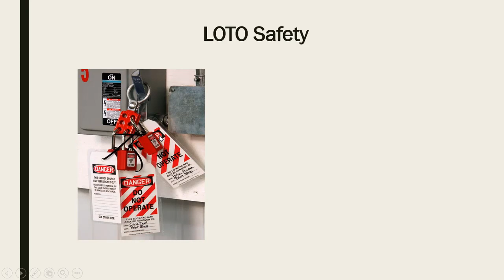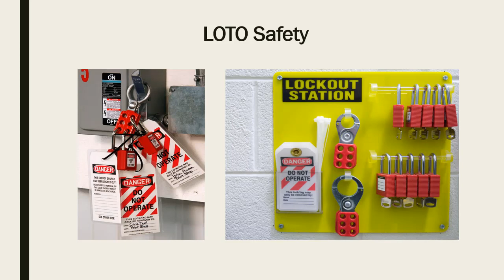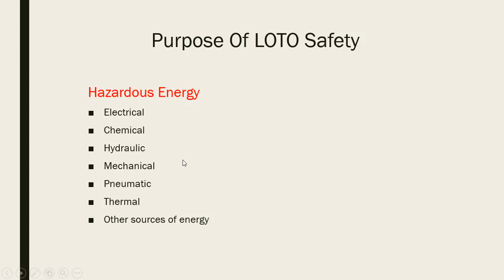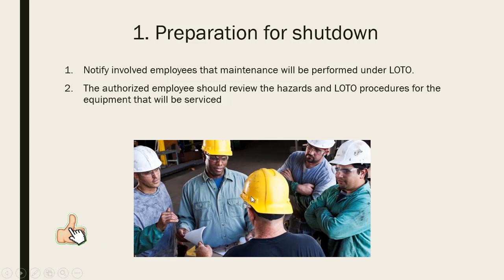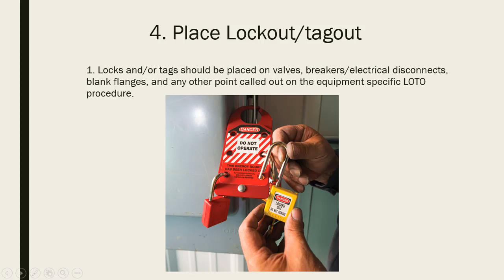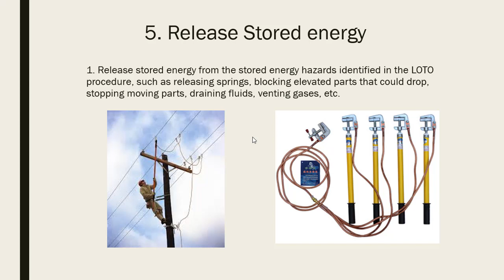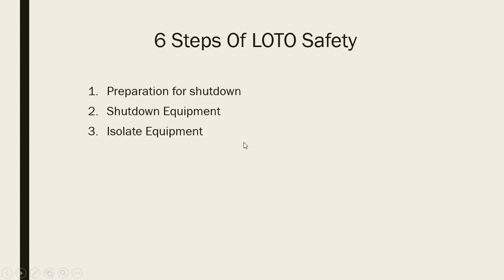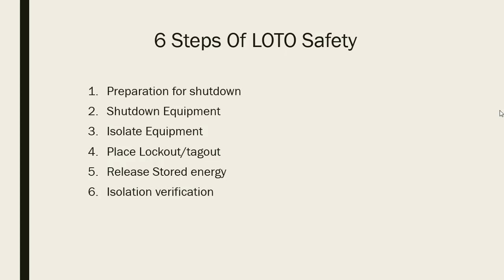LOTO!! বাচঁতে হলে, জানতে হবে!! What is LOTO Safety in Bangla? Six Steps Of LOTO Safety & Procedures.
বাচঁতে হলে, জানতে হবে, হ্যাঁ ঠিকই পড়েছেন ”বাচঁতে হলে, জানতে হবে, LOTO“
আজকে এই ভিডিওতে আমি খুবই মর্মান্তিক মৃত্যুজনিত একটা ঘটনা শেয়ার করব, এবং এই ঘটনাটি কোন ভুলের কারণে ঘটেছে, আপনারা কিভাবে এই জাতীয় দূর্ঘটনা থেকে বেচে থাকবেন, তা আমি স্টেপ বাই স্টেপ আলোচনা করব ।
LOTO বা লক আউট/ ট্যাগ আউট এটা কি জিনিস, কিভাবে এই সেইফটি অবলম্বন করতে হয়, তার বিস্তারিত আলোচনা থাকছে এই ভিডিওতে।
আশাকরছি মনযোগ দিয়ে দেখলে আপনি এই জাতীয় দূর্ঘটনা থেকে বেচে থাকতে পারবেন।

In this video, I showed LOTO definition, what is LOTO? How to follow loto safety & 6 steps of Loto Safety & Procedures. I also shared a very sad story about LOTO safety.

এই ভিডিওটা থেকে যদি কিছু শিখতে পারেন বা কোন কাজে আসে তবে লাইক দিতে ভুল করবেন না, এবং শেয়ার করে অন্যদেরও উপকারে অংশ গ্রহণ করুণ।আপনার যদি কোন পরামর্শ বা জিজ্ঞাসা থাকে তবে নিচে কমেন্টস করে বলে যাবেন, আমি নিশ্চই রেসপন্স করব । ”ইনশআল্লাহ”

এর আগেও আমি টেকনিক্যাল ও সেইফটি বিষয় নিয়ে অনেক ভিডিও বানিয়েছি, ‍যদি সে গুলো ‍দেখতে চান তাহলে আমার চ্যানেলটি ভিজিট করুন, এবং নতুন সকল ভিডিওর আপডেট নোটিফিকেশন ‍পেতে আমার চ্যানেলকে সাবসক্রাইব করে পাশে থাকা বেল বাটনটি প্রেশ করে অল সিরেক্ট করে দিন।
সাথেই থাকুন।

সফ্টওয়ার দ্বারা চেক করে নিন আপনার কিবোর্ড; Check your keyboard keys working or not using the software.

আগুন লাগলে আপনি কিভাবে বাচবেন এবং আপনার সম্পদকে রক্ষা করবেন ? Safe your life from any fire.